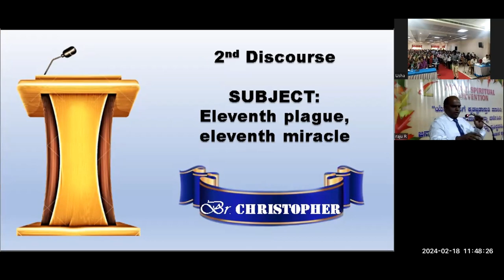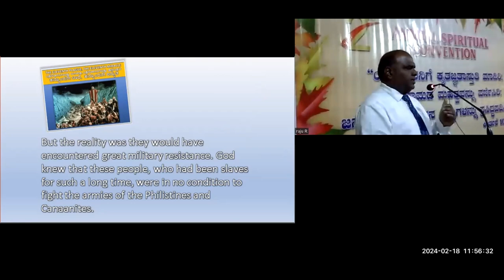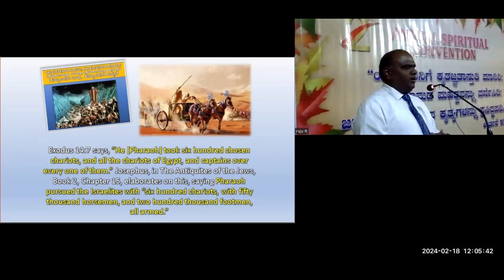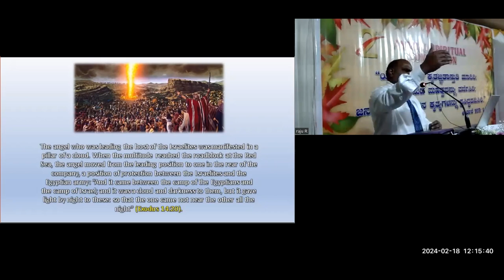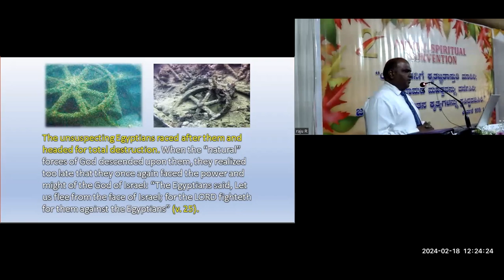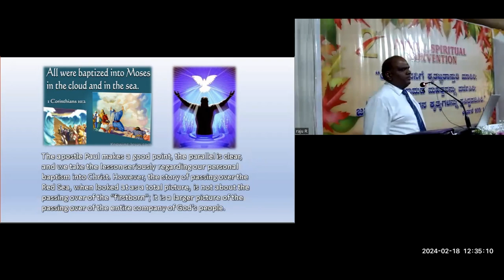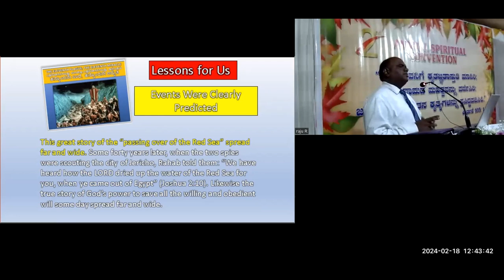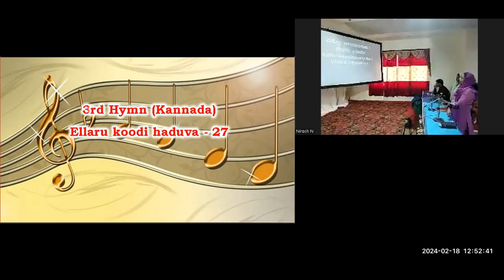2nd Annual Convention 18/2/2024 -2nd Sub -Br. Christopher-2nd Session - Free Kannada Bible Study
2nd Annual Convention 2024 -2nd Sub BrChristopher-2nd Session Free Kannada Bible Study -Br Raju 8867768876 - Jesus Loves Ministry- 18/2/2024